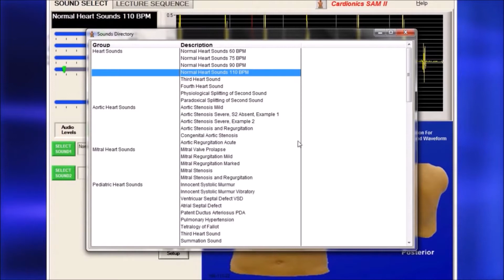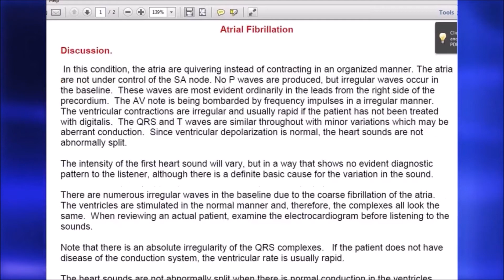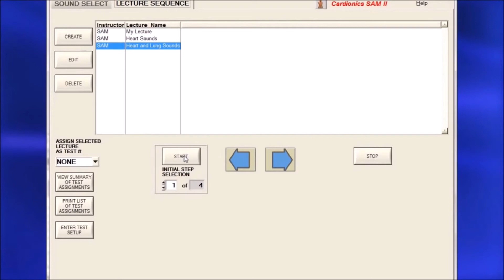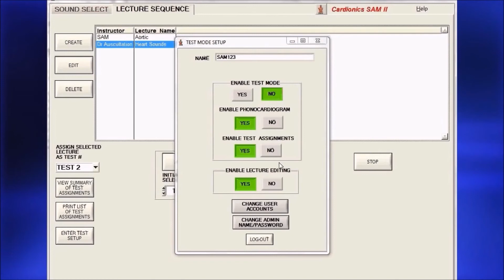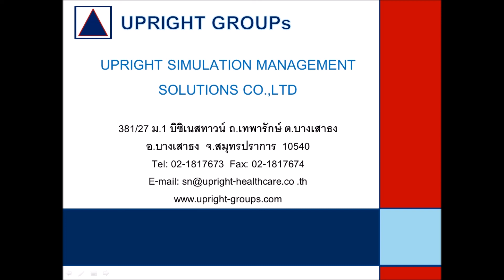Cardionics SAM II การใช้งาน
หุ่น Cardionics รุ่น SAM II เป็นหุ่นฟังเสียงหัวใจ ปอดและช่องท้อง ที่มีความถี่ใกล้เคียงมนุษย์จริงที่สุด มีเสียงให้เลือกกว่า 100 เสียง โดยสามารถใช้ Stethoscope ทั่วไปในการฟัง เหมาะสำหรับการเรียน การสอนนักศึกษาแพทย์ และนักศึกษาพยาบาล